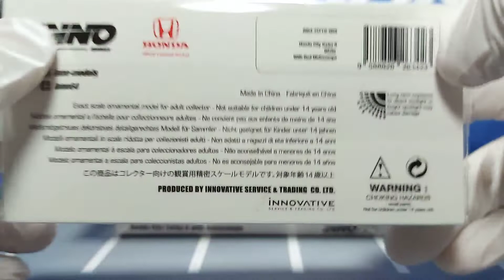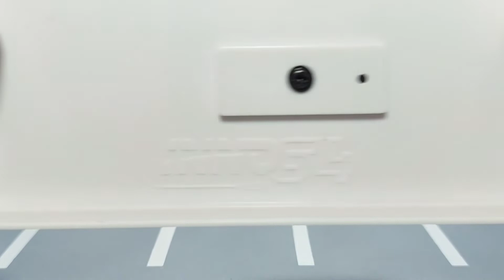INNO64 1/64 Honda City Turbo II White With Red MOTOCOMPO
INNO64 Honda City Turbo II White With Red MOTOCOMPO
INNO64 Honda City Turbo II White (Mod Version) With Red MOTOCOMPO
rating:⭐⭐⭐⭐⭐